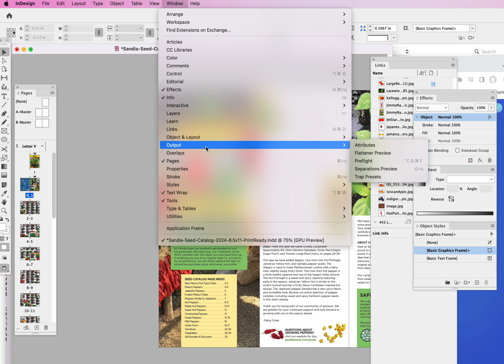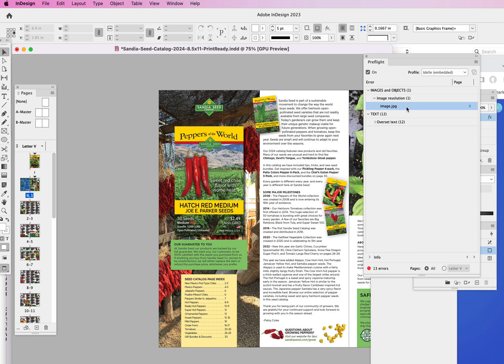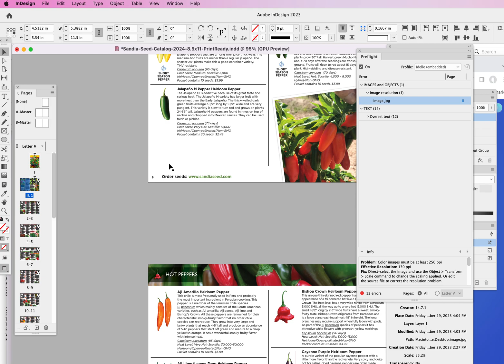Graphic Designer Tip: Finding Low Resolution Images in InDesign Documents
Here is how you can quickly identify low resolution images in your InDesign documents using the Output / Preflight tool window. For more detailed graphic design tips, visit: